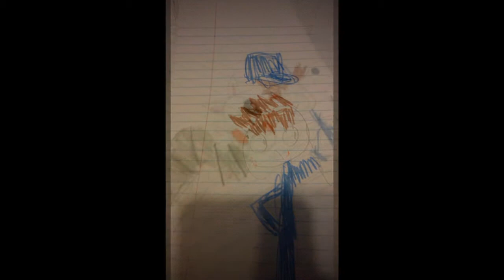Toy chica cannibal